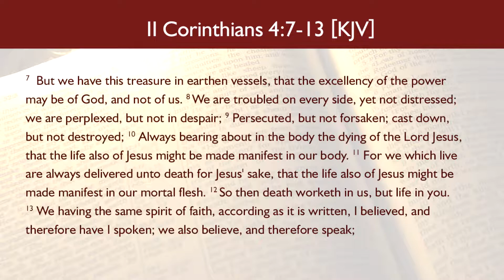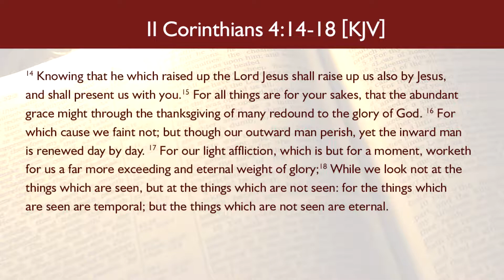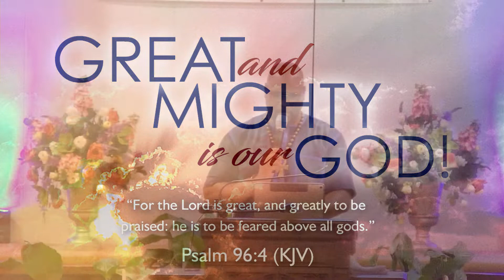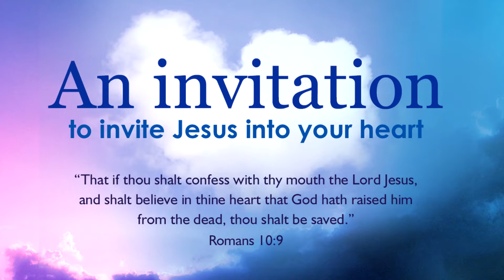Sunday Monday Worship Service - July 18, 2021